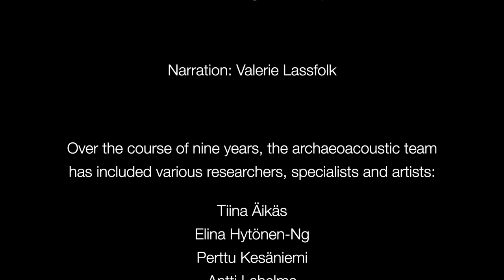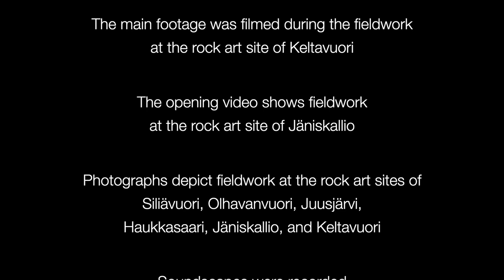Hommage to Kai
This film features our archaeoacoustic fieldwork footage and sound recordings made at the rock painting site of Keltavuori in South-Eastern Finland and is dedicated to our project member musicologist Kai Lassfolk (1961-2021). Film by Julia Shpinitskaya and Riitta Rainio.